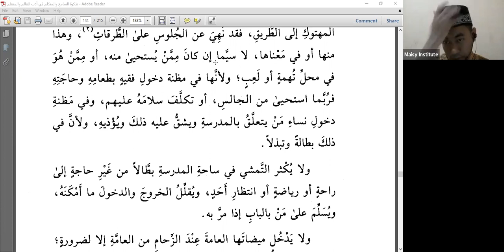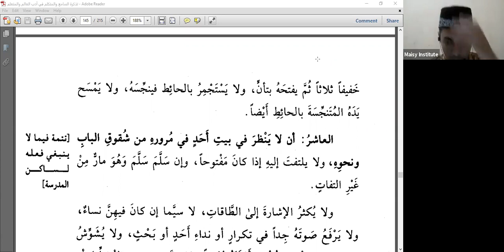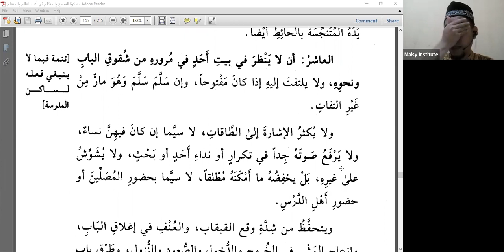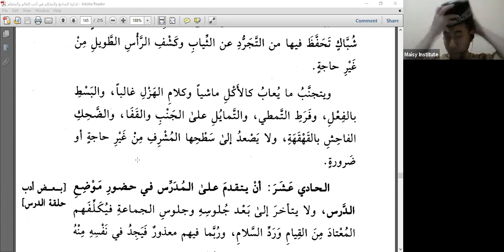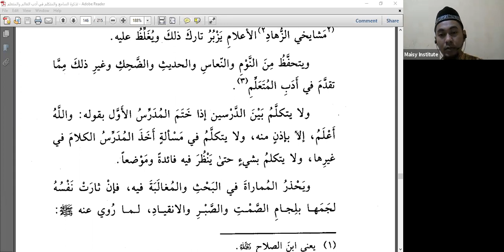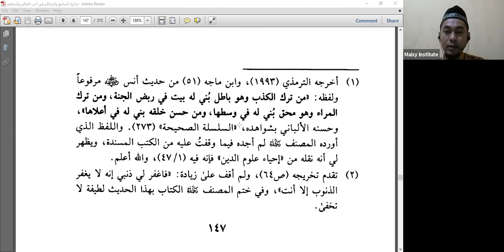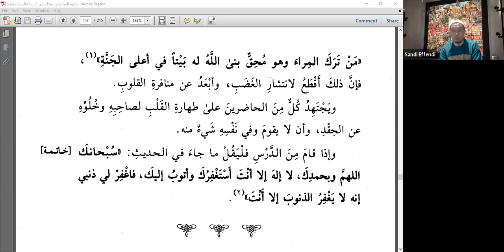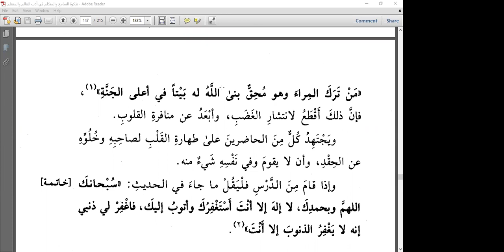Tadzkirotus Sami wal Mutakallim #49 - Adab tinggal di Madrasah (8-11) - Adab di sakan (tamat)